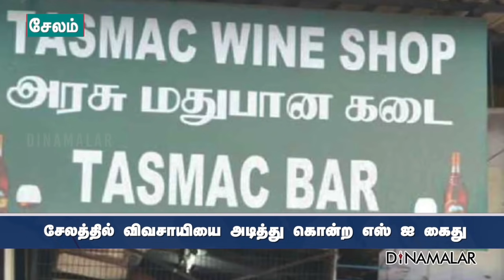சேலத்தில் விவசாயியை அடித்து கொன்ற எஸ் ஐ கைது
சேலம் மாவட்டம் வாழப்பாடி அருகே இடையபட்டியை சேர்ந்தவர் முருகேசன். வயது 40 .  கோவிட் பாதிப்பு குறையாததால் மாவட்டத்தில் டாஸ்மாக் மூடப்பட்டுள்ளது .

மருகேசன் மது பிரியர்.  குடிக்காமல் இருக்க முடியவில்லை . பக்கத்து மாவட்டமான தர்மபுரிக்கு நண்பருடன் பைக்கில் சென்றார். அங்குள்ள டாஸ்மாக்கில் மது வாங்கி குடித்து , மீதி மதுவை பைக்கில் எடுத்து வீட்டுக்கு திரும்பி கொண்டு இருந்தார் .

பாப்பநாயக்கன்பட்டி வனத்துறை செக்போஸ்டில்  எஸ் ஐ பெரியசாமி , மருகேசன் பைக்கை நிறுத்தி விசாரித்தார் .  போதையில் இருந்த விவசாயிக்கும் எஸ் ஐக்கும் தரகாறு ஏற்பட்டது .

முருகேசனை எஸ் ஐ தாக்கியதில் மயங்கி விழுந்தார் . ஆம்புலன்ஸ் வரவழைத்து ஆத்தூர் அரசு மருத்துவமனையில் அட்மிட் செய்தனர் . அவர் இன்று காலை இறந்தார் .

விவசாயியை தாக்கிய போலீஸ் மீது நடவடிக்கை எடுக்க வேண்டும் என ஏத்தாப்பூர் போலீஸ் ஸ்டேஷனை கிராம மக்கள் முற்றுகையிட்டுள்ளனர்  .

அவர் கைது செய்யப்பட்டதாக மாவட்ட எஸ் பி அபினவ் தெரிவித்தார். எஸ் ஐயிடம் விசாரித்து வருகின்றனர் . இனிமேல் வழக்குப்பதிவு செய்யப்படும் .